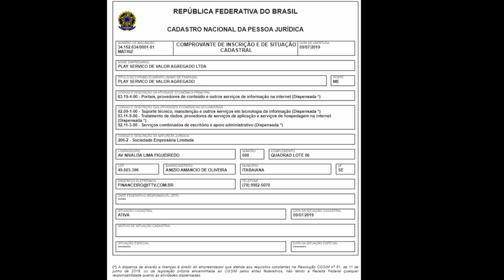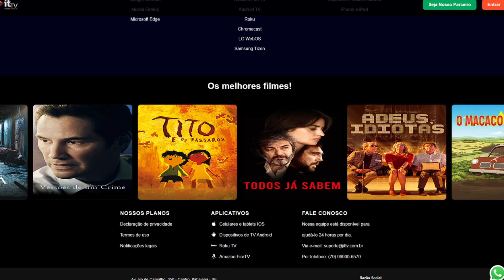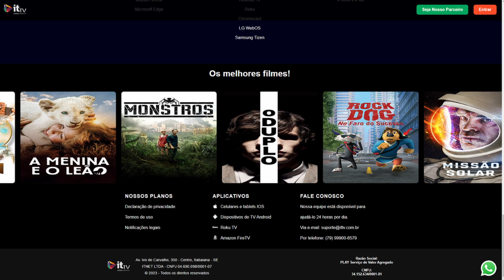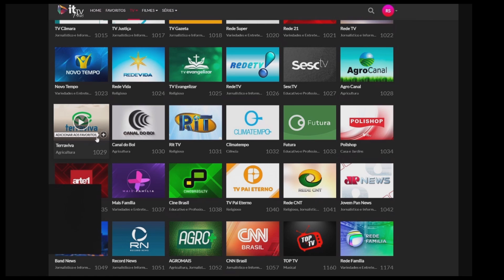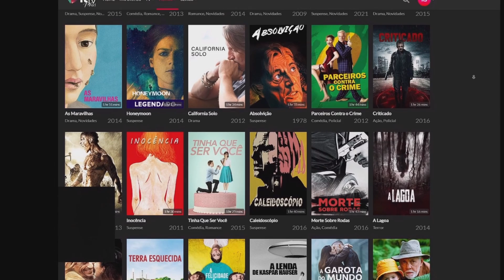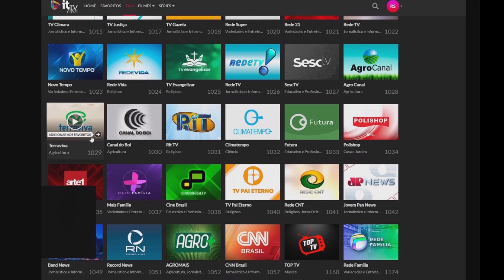serviço BARATO ! Opção de assinatura R$ 9,90 | VEJA OS DETALHES | IT TV